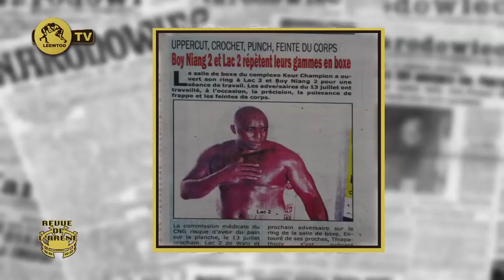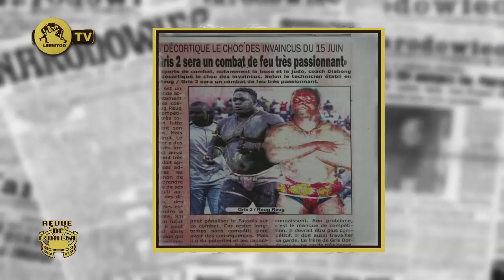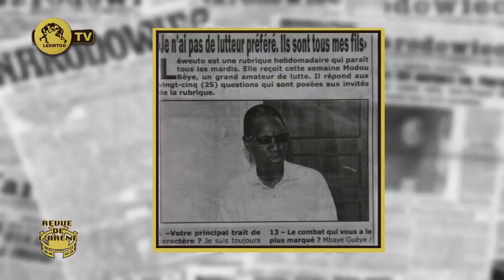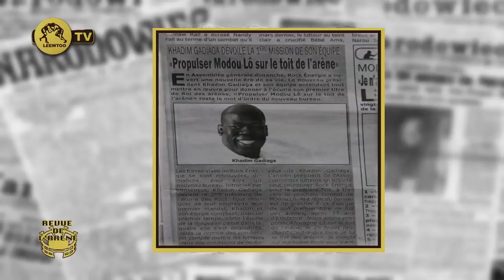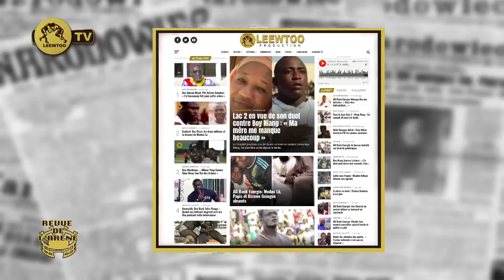REVUE DE L'ARENE DU 21 MAI 2019